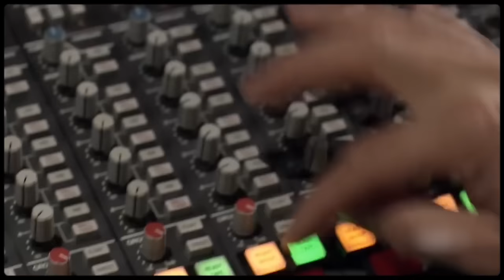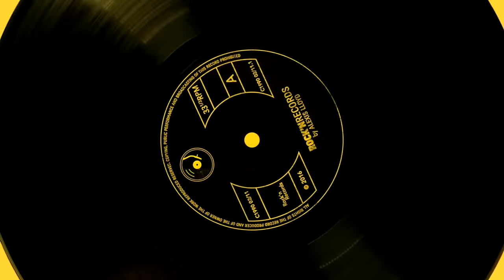ROCK'N RECORDS | Les Classiks - Ziggy Stardust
Nouvel épisode de Rock'n Records et premier dans la série des Classiks où je vous présente les albums cultes qui ont façonné le Rock ! Aujourd'hui, je vous parle du classique absolu de David Bowie : The Rise And Fall Of Ziggy Stardust And The Spiders From Mars, sorti en 1972 chez RCA Records.